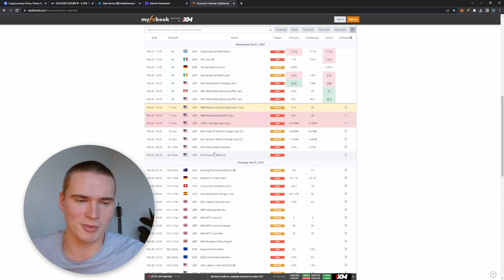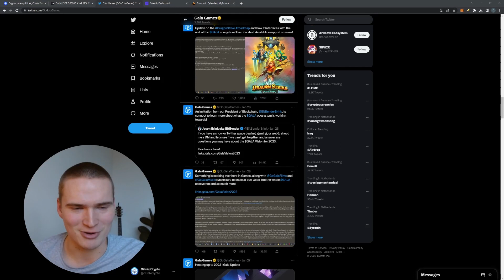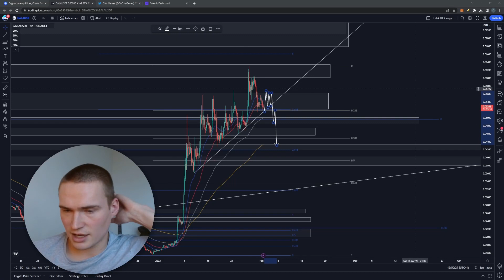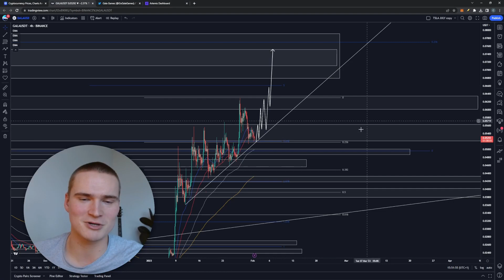GALA PRICE PREDICTION TODAY! | GALA PRICE PREDICTION & NEWS 2023!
GALA TOKEN PRICE PREDICTION 2023

Social links!